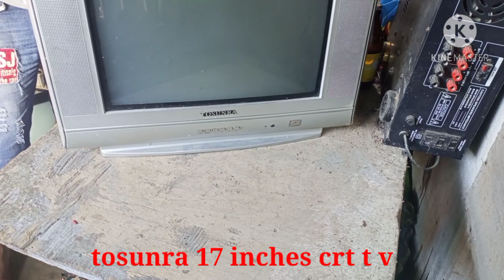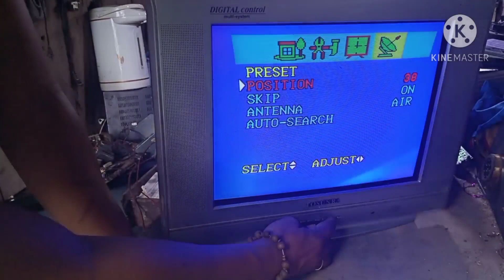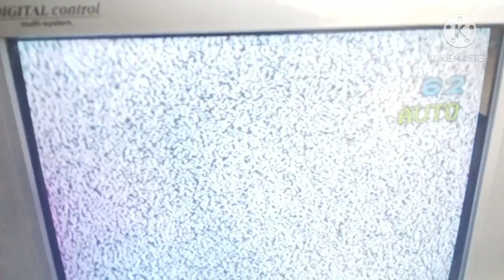china tv standby power